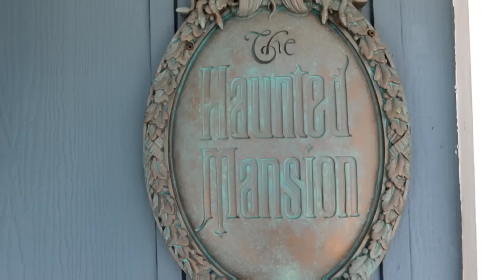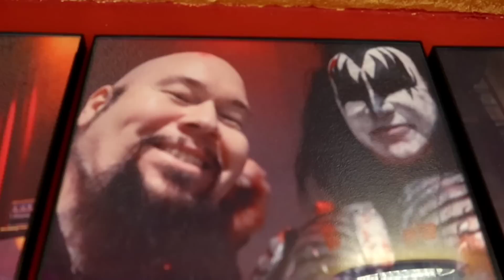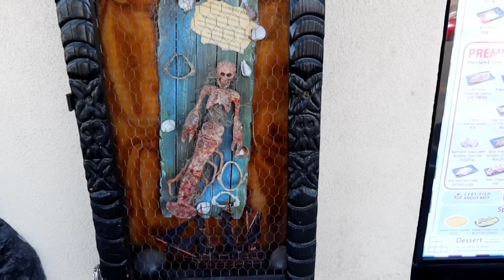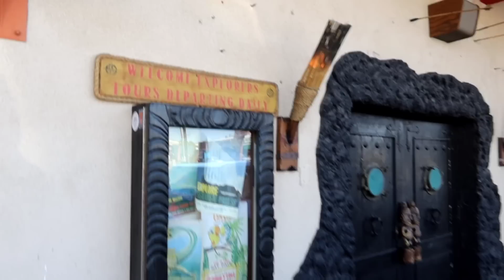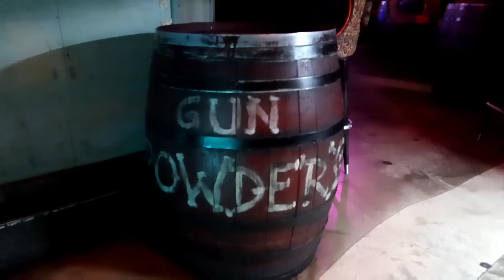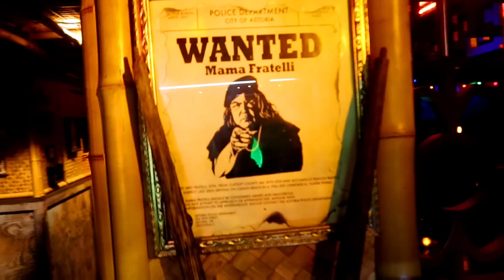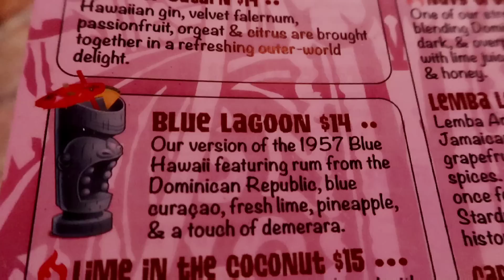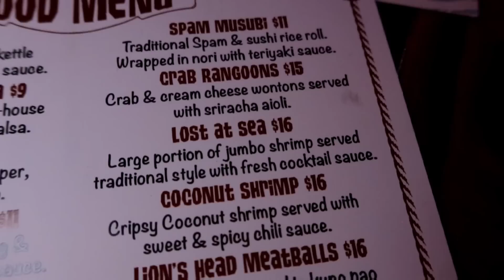Exploring VEGAS' GOLDEN TIKI in A SCOOBY DOO Mystery Machine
Exploring VEGAS & GOLDEN TIKI in SCOOBY DOO Mystery Machine with Video Bob!